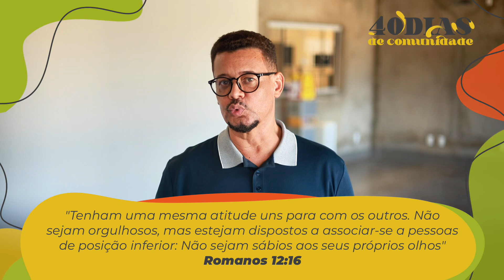40 DIAS DE COMUNIDADE - Devocional DIA 12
Dia 12: Construindo Amizades

Versículo do Dia:
"Tenham uma mesma atitude uns para com os outros. Não sejam orgulhosos, mas estejam dispostos a associar-se a pessoas de posição inferior: Não sejam sábios aos seus próprios olhos" Romanos 12:16
"Em nome de Cristo nós pedimos a vocês que deixem que Deus os transformem de inimigos para amigos dele" 2 Coríntios 5:20b (NTLH)

Reflexão:
Nossa missão é levar a mensagem de reconciliação com Deus ao mundo. No entanto, se nos limitarmos a ter apenas amigos cristãos, perdemos oportunidades de compartilhar as boas novas com aqueles que mais precisam. Jesus buscou os perdidos e fez amizade com aqueles que precisavam se reconciliar com Deus.
O apóstolo Paulo nos encoraja a encontrar pontos em comum com os não-cristãos, a fim de criar oportunidades para falar sobre Cristo (1 Coríntios 9:23). Essa busca por conexão demonstra uma atitude de amizade, focando no que é positivo nas pessoas, mesmo que estejam distantes da fé.

Construir amizades genuínas requer:
- Cortesia: "O seu falar seja sempre agradável e temperado com sal, para que saibam como responder a cada um" (Colossenses 4:6). Seja gentil e respeitoso em suas interações.
- Frequência: Dedique tempo para cultivar amizades com não-cristãos, participando de atividades e eventos que permitam a convivência.
- Autenticidade: "O amor deve ser sincero. Odeiem o que é mau, apeguem-se ao que é bom" (Romanos 12:9). Seja você mesmo, demonstrando amor e sinceridade em seus relacionamentos.

Para Pensar:
Você tem amizades significativas com pessoas que não compartilham da sua fé? Como você pode construir pontes de amizade e ser um testemunho do amor de Cristo para elas?

Oração:
Senhor, ajuda-nos a sermos intencionais em construir amizades com aqueles que ainda não Te conhecem.

Oração por Palmas:
Pai, abençoa as áreas culturais e de lazer em Palmas. Que nossa cidade seja um lugar de criatividade, expressão artística e celebração da vida. Que a cultura seja um instrumento para promover valores positivos e fortalecer a comunidade. Em nome de Jesus, amém.